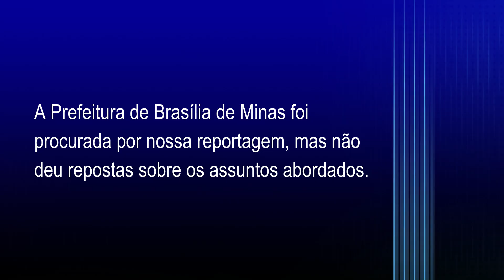Câmara Municipal de Brasília de Minas retorna do recesso parlamentar com diversos assuntos em pauta